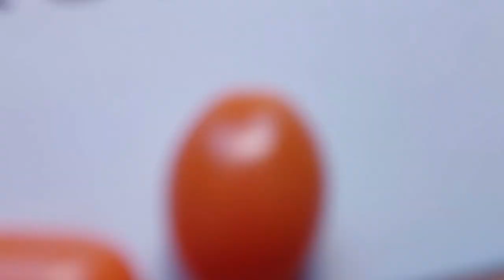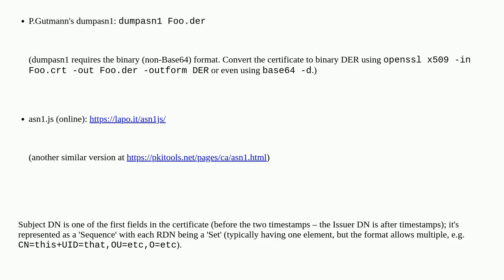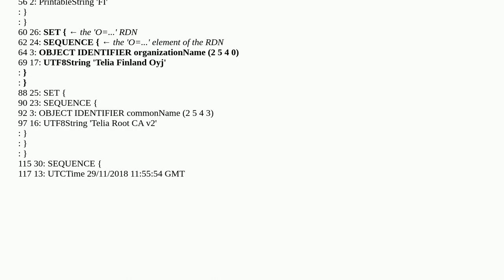How to get the type of encoding used in a X509 Subject field?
A special thanks goes out to the community

  certificate openssl x509